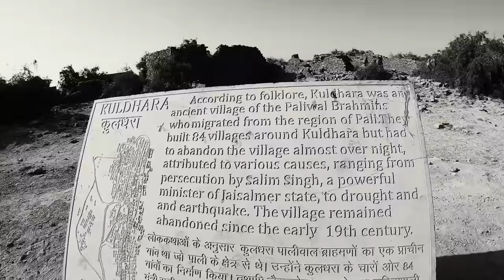Kuldhara - The Story of Rajasthan's Ghost Town (Jaisalmer) | कुलधारा गाँव का रहस्य | Haunted Village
This Vlog is based on my visit to the so called Ghost Town of Rajasthan - Kuldhara. A lot of people want to know about Kuldhara Village Story and mystery(rahasya in hindi) behind it. In this Video, I have told complete story(khahani in Hindi) about the Kuldhara Gaon of Jaisalmer.

A lot of Hindi movie scenes have been shot at this Village a few of them are Kachhe Dhaage, Agent Vinod, Rudhaali, Kaalo, Bachha Pandey and a lot more. Not only that this was also the location for a few episodes of fear files and crime tak with some horror stories. This places is open only from Sunrise to Sunset and Kuldhara night stay is not allowed. Although, there are a few hotels and resorts nearby where you can stay.

About the Kuldhara Village:

Kuldhara is known to be an abandoned village in Rajasthan's Jaisalmer district. Established during the 13th century, it was known to be quite a prosperous village inhabited by Paliwal Brahmins. However, later in the early 19th century it was abandoned for unknown reasons. Some claim that it was possibly due of dwindling water supply, an earthquake, or as a local legend say, due of the atrocities by the Jaisalmer State's minister Salim Singh.

From the pas few years, Kuldhara has acquired reputation of a haunted site, and for this reason Government of Rajasthan planned to develop it as a tourist spot in the 2010s. What legends say: The local legends claim that while this village was being deserted, the Paliwals imposed a curse which said that no one would be able to re-occupy the village. It is said that the ones who tried to re-populate the village experienced paranormal activities, and that is why the village remains uninhabited.